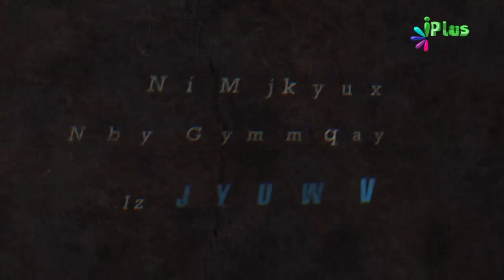Kya Hum Apni Maa Ka Aise Khayaal Rakhte Hain Jaise Woh Humara Rakhti Hain By Nisaar Nadiadwala